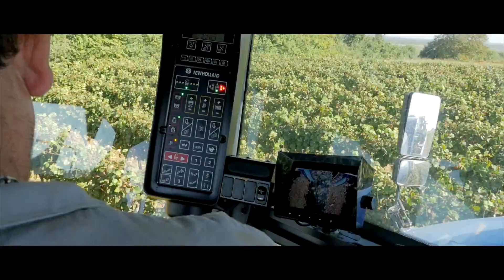viticulture drone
vidéo de vendanges réalisées au drone